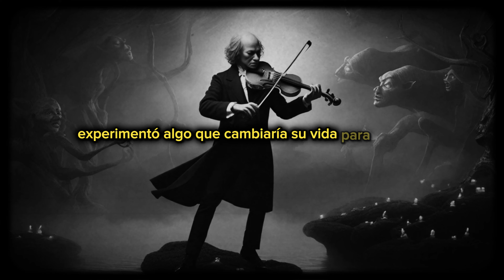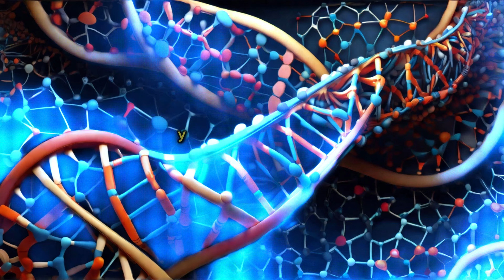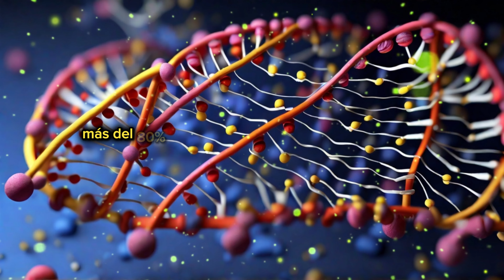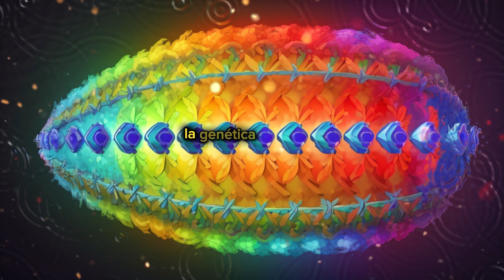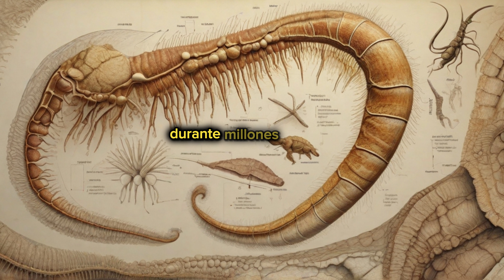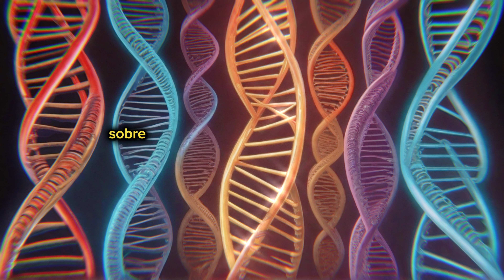El ADN como fuente de poder oculto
¡Bienvenidos !
En este video Exploraremos el poder oculto del ADN, descubriremos  el poder que tiene en la conciencia y por lo tanto en tu vida . El objetivo es que aprendas cómo influye el ADN en tu vida y en el mundo exterior.

En este video vas a aprender sobre el impacto que el ADN tiene en tu conciencia. Te explicaré qué es el ADN, cómo se forma, cómo se transmite, y el impacto que tiene en tu vida. Te invito a que participes en este video para descubrir el poder oculto del ADN y mejorar tu vida

.Descubriremos los avances científicos que están revolucionando nuestra comprensión de la biología humana y cómo nuestras propias cadenas de ADN pueden ser clave para la evolución y la conexión con un conocimiento profundo, espiritual y de la conciencia..

Aprenderemos sobre el "ADN basura", el rol esencial de los interruptores de genes y las sorprendentes investigaciones de científicos rusos que nos muestran cómo nuestro ADN se relaciona con lenguajes humanos y frecuencias. Además, exploraremos historias asombrosas de personas que han accedido a conocimientos más allá de nuestra comprensión.

Si estás interesado en la ciencia detrás del ADN, la evolución del poder interior, la conciencia , la hipercomunicación y los misterios de la biología humana, este video es para ti. ¡Prepárate para un viaje de autodescubrimiento y transformación diaria!